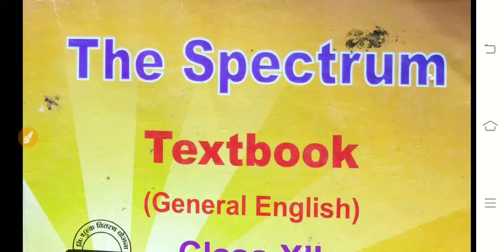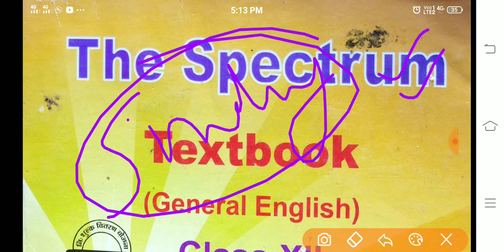English Test|tomorrow morning at 11 am 18/10/2020|class 12th English MP board live Test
Namaskar Sathiyon aaj ka Hamara Chhota Sa video Ek Jankari ka video hai cal yani 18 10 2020 ko subah 11:00 Baje English class 12th ka aapka live test hoga to aap sabhi ko kal 11 baje live aana hai thank you very much